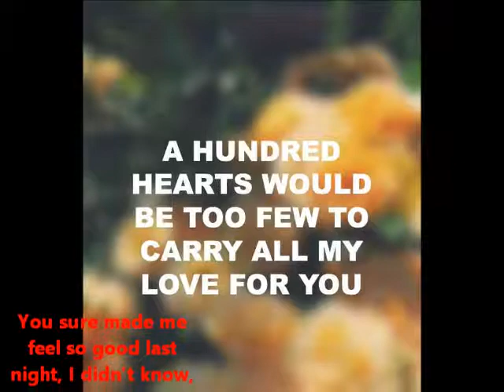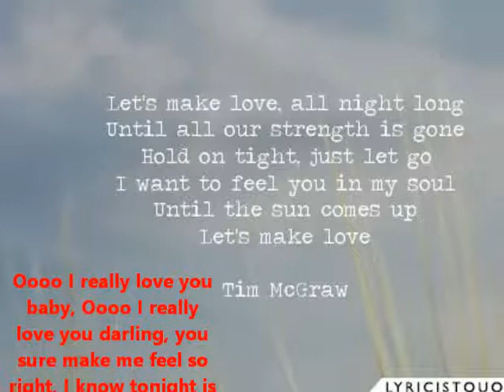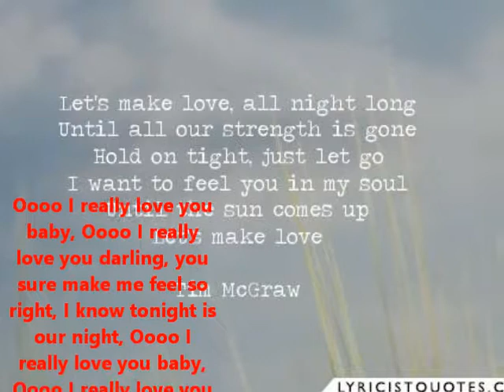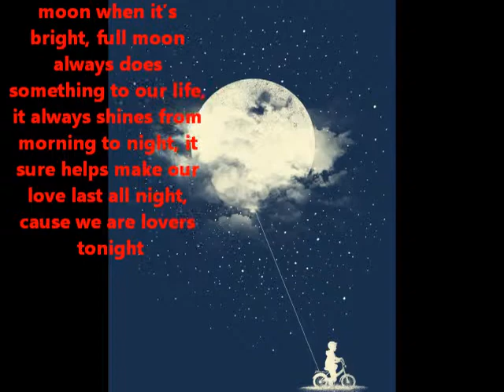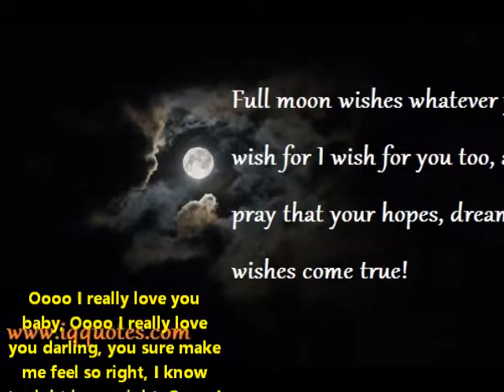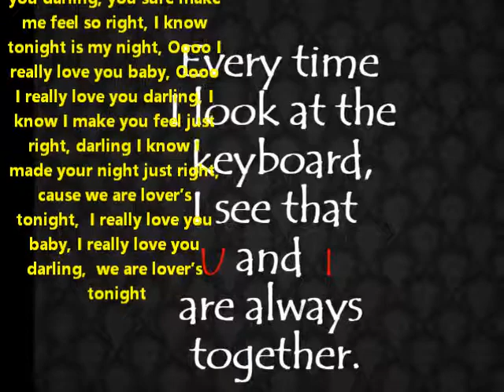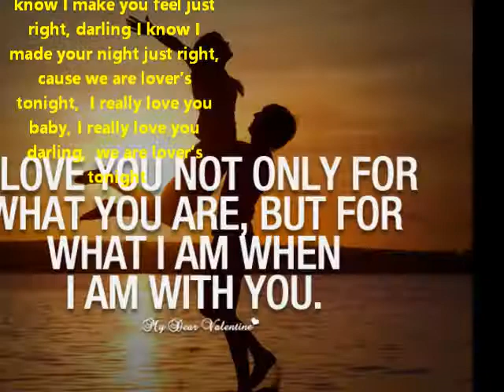Oooo I Really Love You Baby